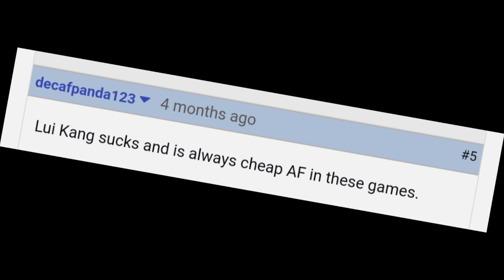Life of a Liu Kang Main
Actually started working on this a few months ago; finally got my college stuff out the way. I'm a try to keep the ball rolling with new content while I'm trying to work on new music.